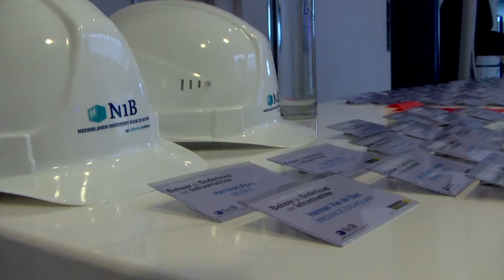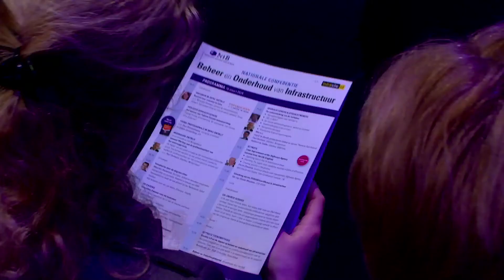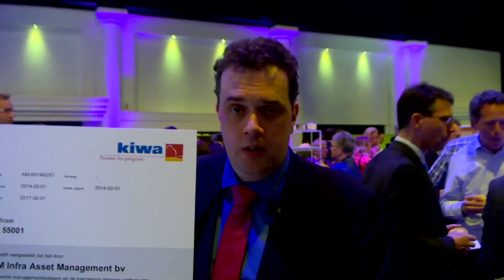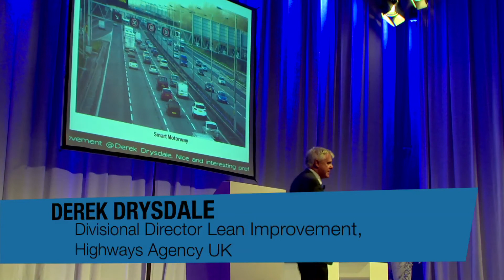Nationale Conferentie Beheer en Onderhoud van Infrastructuur 19 maart 2014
Sfeerverslag en interview van sprekers en van de diverse ontbijtsessies op de Nationale Conferentie Beheer en Onderhoud van Infrastructuur, 19 maart 2014.